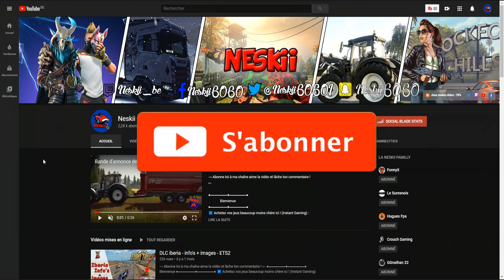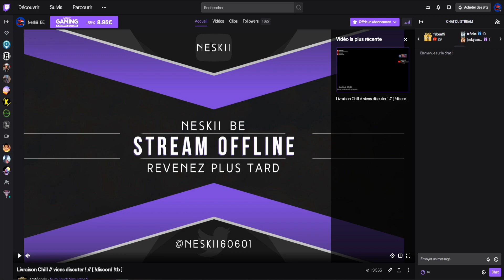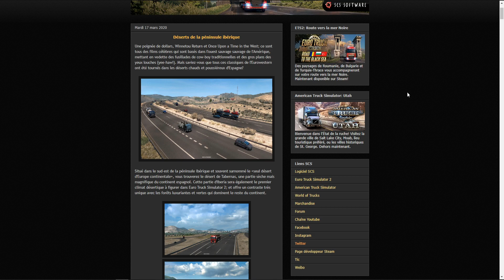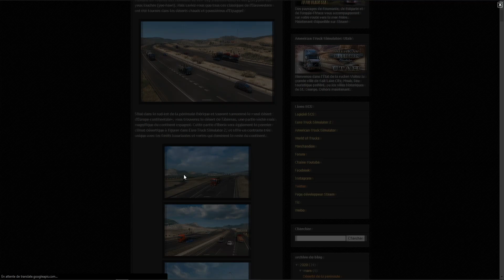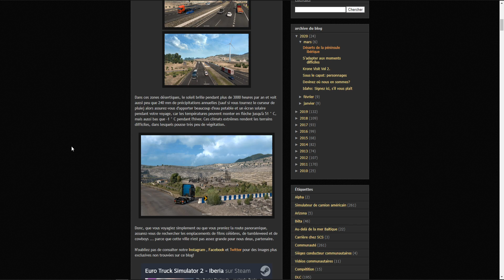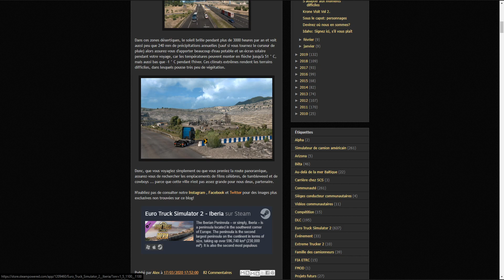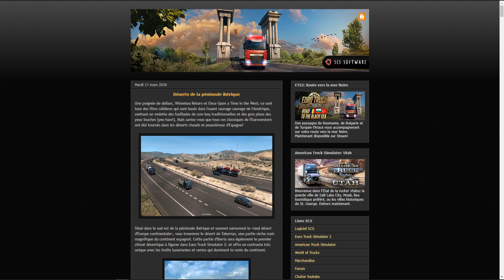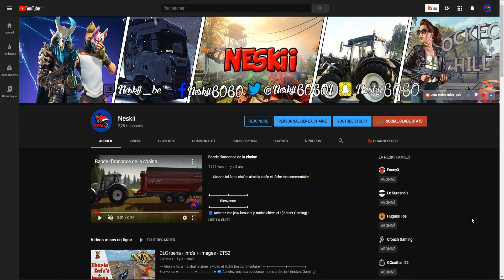DLC iberia - Le désert de l'Europe - ETS2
→ Merci la TeamNeskii !